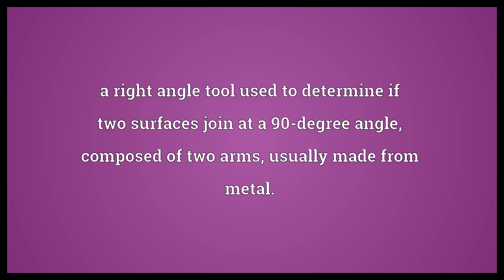Set square Meaning